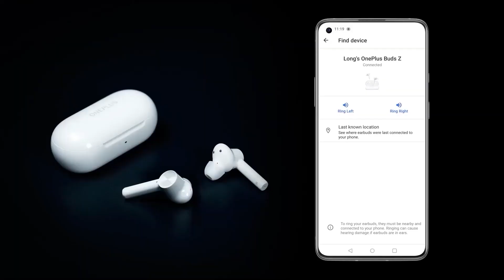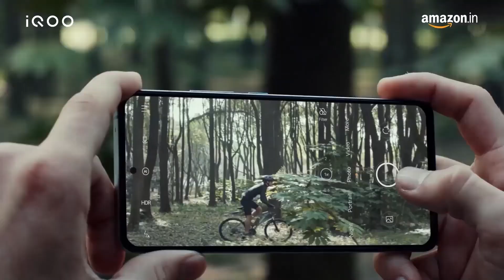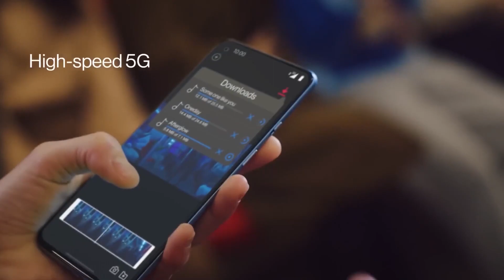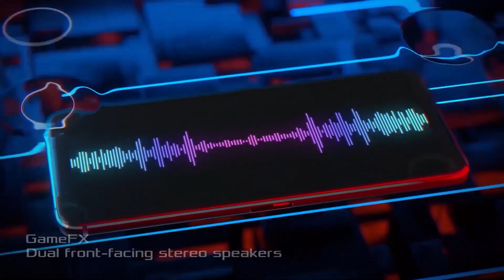Top Best 5G Smartphone Under ₹40,000 (2021) | Best Flagship Killer 5G Phones Under 40k in 2021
Watch this video to know the best phones for gaming and Daily Usage in price range of ₹40000 in August 2021

iQOO 7 Legend 5G
Apple iPhone XR
OnePlus 9R 5G
Oppo Reno 6 Pro 5G

• Queries Resolved►
best phone under 40000 in august 2021,
best phone around 40000,
best phone under 40000 bdt,
best phone to buy under 40000,
best gaming phone under 40000 in bangladesh,
best camera phone under 40000 in bangladesh,
best phone under 40000 in bangladesh 2021,
best official phone under 40000 in bangladesh 2020,
best camera phone under 40000,
best camera phone under 40000 in pakistan,
best camera phone under 40000 in nepal,
best curved display phone under 40000,
best samsung camera phone under 40000,
best non chinese phone under 40000,
best camera phone under 40000 malayalam,
best phone under 40000 december 2020,
best phone under 40000 digit,
best phone under 40000 december,
best dslr camera phone under 40000,
best phone under 40000 dec 2020,
best phone under 40000 english,
best phone under 40000 in india 2020 technical guruji,
best video recording phone under 40000,
best gaming phone under 40000 rupees,
best slim phone under 40000,
best samsung phone under 40000 in nepal,
best phone under 40000 tech burner,
best phone under 40000 taka in bangladesh,
vivo best phone under 40000,
best phone for vlogging under 40000,
best video camera phone under 40000,
best phone under 40000 with best camera in india,
best phone under 40000 with 8gb ram,
which is best phone under 40000,
best waterproof phone under 40000,
best zoom camera phone under 40000,